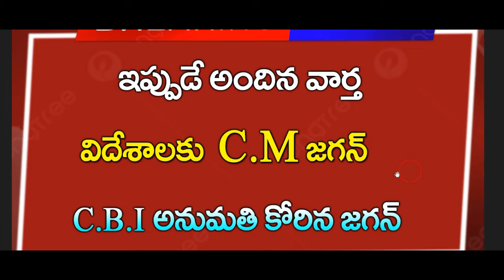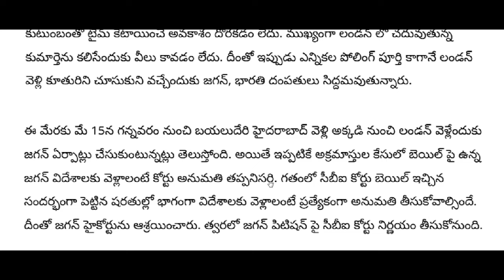ap విదేశాలకు CM జగన్ | వెళ్ళడానికి కోర్ట్ అనుమతి కోరిన CM జగన్ || AP Updates || Telugu News